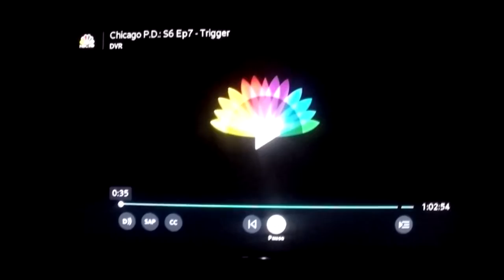That Time I Was On Chicago PD - Part 2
Very surprised & excited to see that I ended up on "Chicago PD" show for their "Trigger" episode.